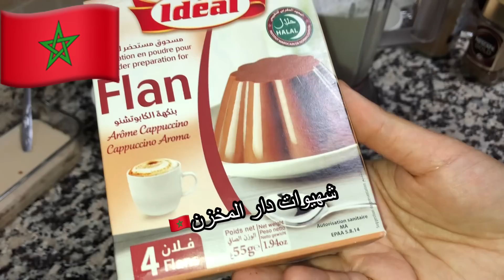أحسن ديسير فالعالم🥰ديسير الكاپوتشينو وصفتي المبتكرة باش تصدمو ليا بيها لبشار😂ديال الضخامةوتبراد لقلب